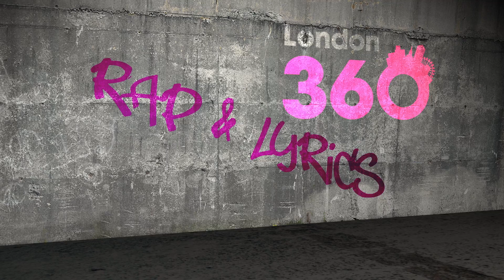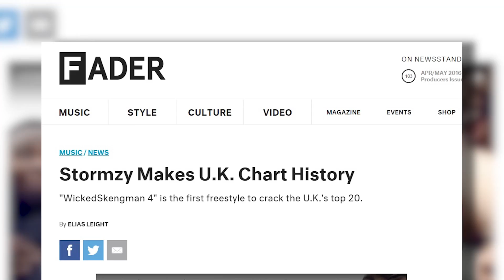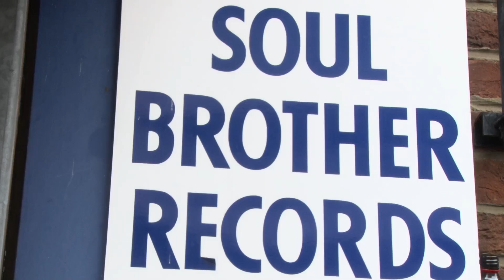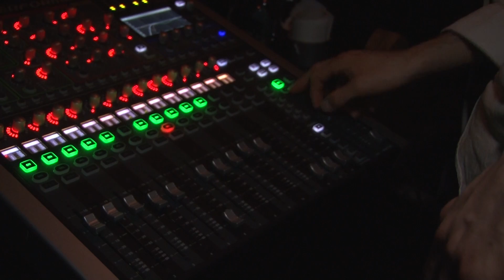Feature: Rap & Lyrics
How important are words in creative arts? Is it all about the image and sound, or are words still important to genres such as UK rap?